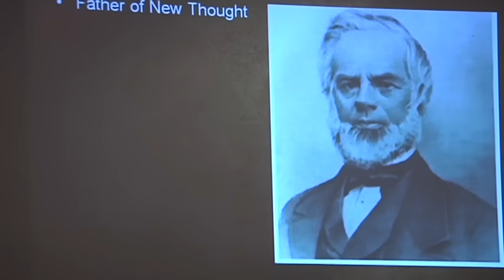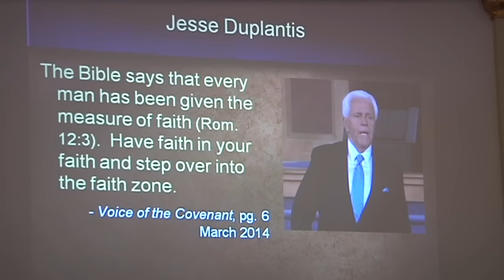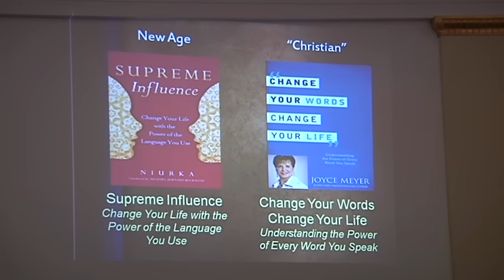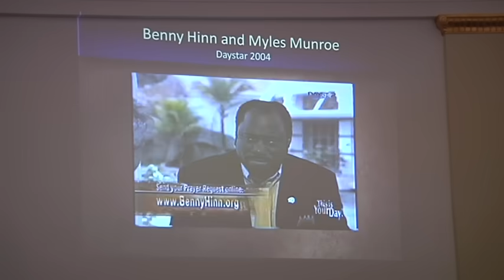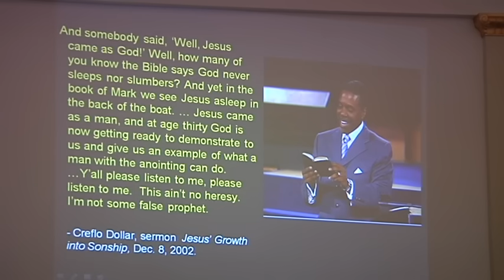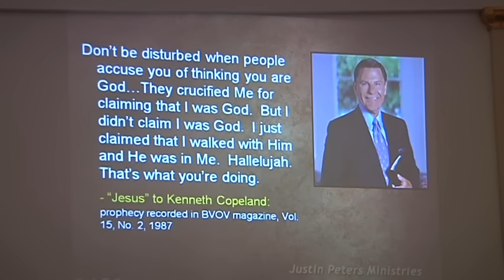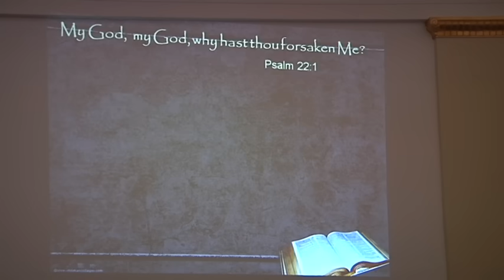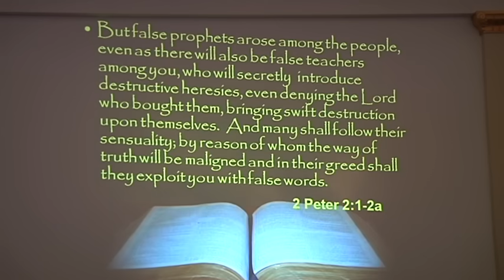(233) Justin Peters: Dangerous Doctrines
Seminar held at Salem church, Norway. 9.mai 2015 (3 camera):
Metaphysical Cultic origins of the word of Faith movement, and then some of the standard doctrines that the prosperity preacher teach that divide from historical christianity.
Opptak fra bedehuset Salem i Stavanger.  (Alle disse engelske seminarene av Peters vil bli lagt ut igjen med norsk tekst om noen uker!)